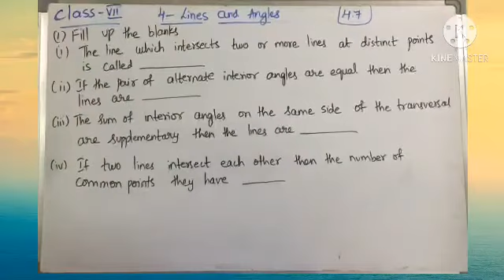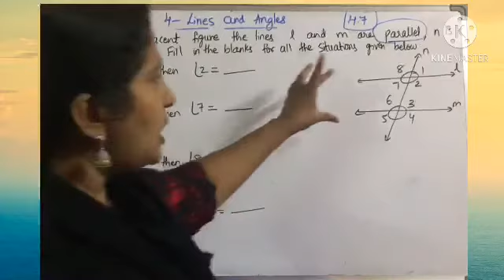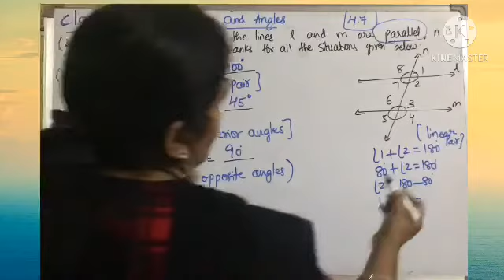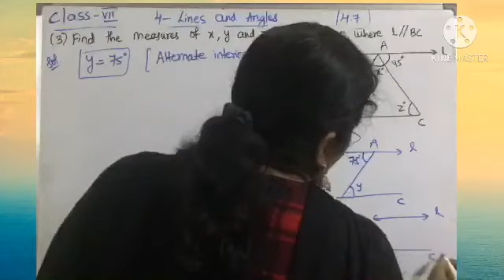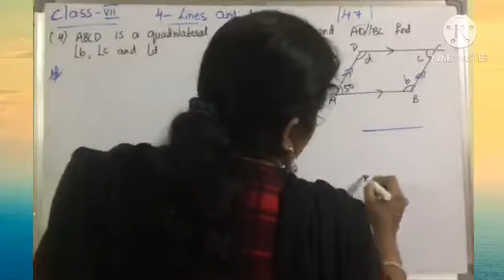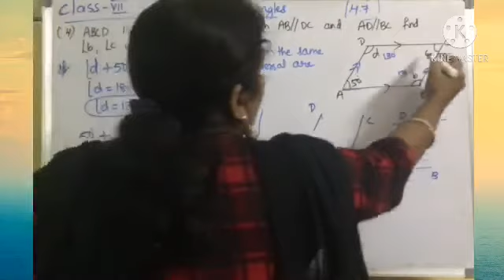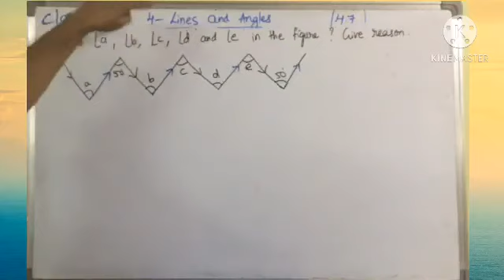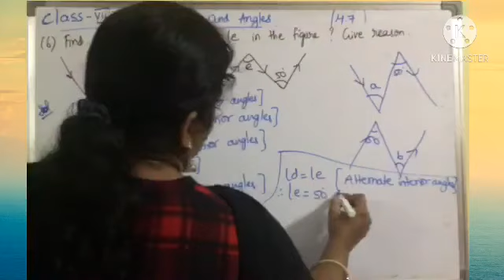Part-16:Lines and Angles/Mathematics/Class 7/TS/AP/State/CBSC/NCERT Syllabus/By Prasanna Laxmi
In this video we have discussed about Transversal and Angles made by the transversal.
A transversal makes eight angles with two lines.

Angles made by the Transversal
Interior angles
Exterior angles
vertically opposite angles
linear pair
corresponding angles
Alternate interior angles
Alternate exterior angles
Interior angles on the same side of the transversal
Exterior angles on the same side of the transversal
when a transversal intersects a pair of parallel lines, the angles in
(1) Each pair of corresponding angles are equal.
(2) Each pair of alternate interior angles are equal.
(3) Each pair of alternate exterior angles are equal.
(4) Each pair of interior angles on the same side of the transversal are supplementary.
(5)Each pair of exterior angles on the same side of the transversal are supplementary.

Exercise 4.7